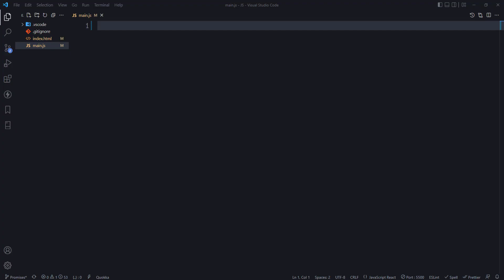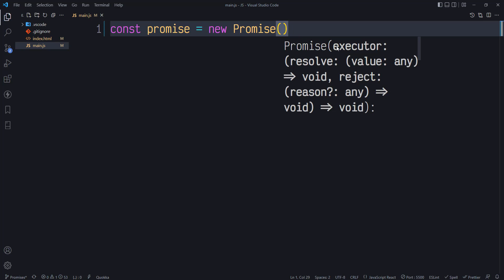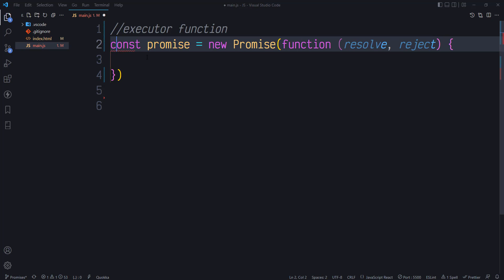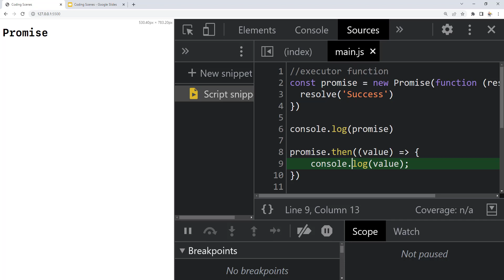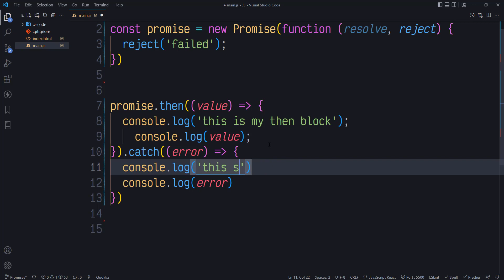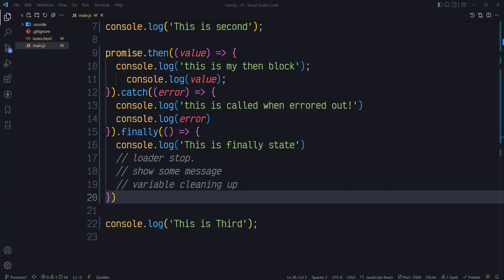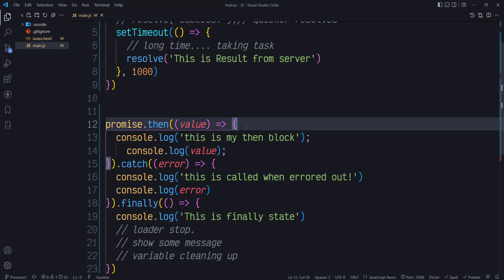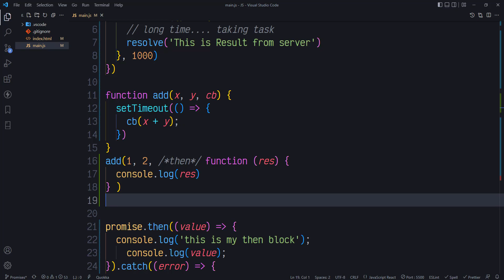Let's Promise || JavaScript || Hindi || Coding Scenes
Explained: A quick walkthrough(25mins😂 is not a quick) of promise in javascript .
States of Promise: Pending, Fulfilled, Rejected
Values of Promise: undefined, success value, error value